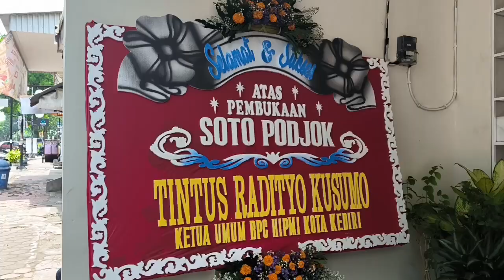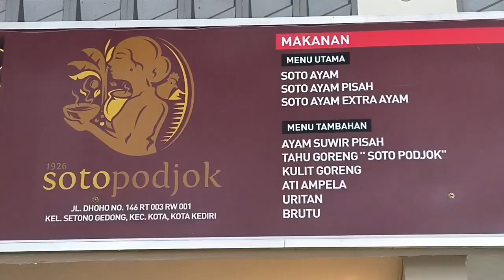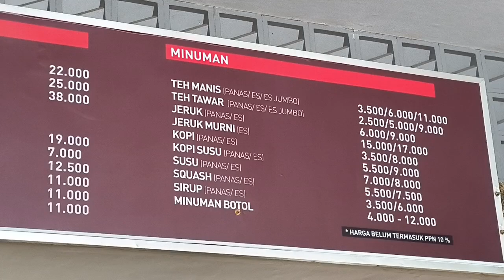Soto Ter Enak???